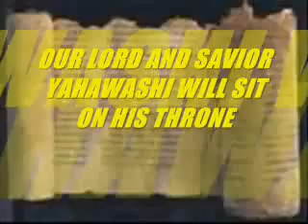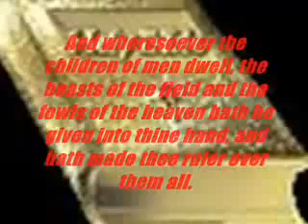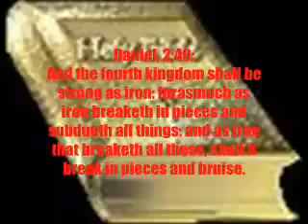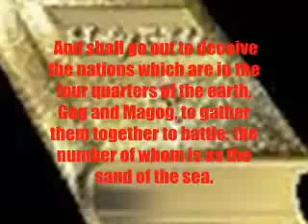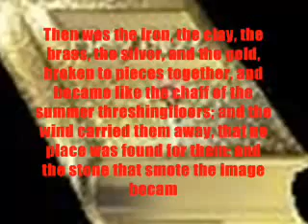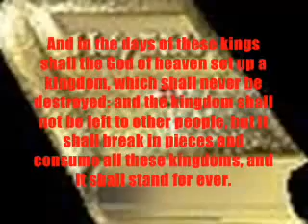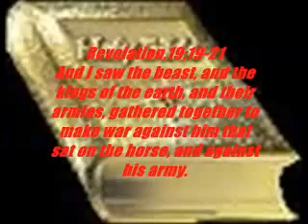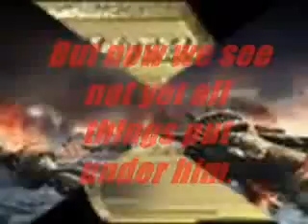Daniel 2 Breakdown